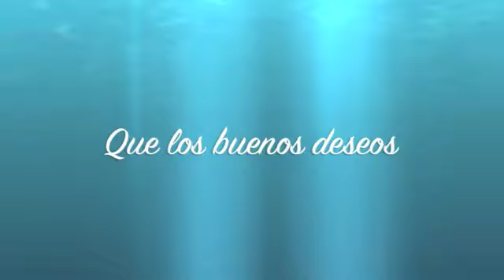Buenos deseos para el 2010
Mensajes de Navidad y año nuevo de parte de los amigos de tuconcierto.net